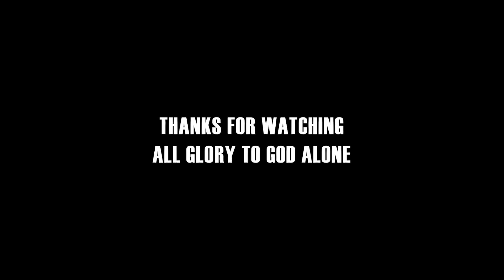Tamte Western 4/4 Audio Style & Multipad || Free Download || Matthew Megavel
All glory to God. Use your gifts & talents for Jesus. Let Him be glorified forever.

Hello Friends, Greetings to you in the name of Jesus!
Here in this group, I will be sharing Yamaha keyboard beats & resources for church and all.

Please Don't sell these beats! you are accountable to God.

Offerings & Donations:

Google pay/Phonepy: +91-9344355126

Bank details:
Name: Megavel V
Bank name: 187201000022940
Bank name: Indian Overseas Bank
Bank branch: Kalayarkovil, Tamil Nadu, India - 630551
Swift (IFSC) code: IOBA0001872